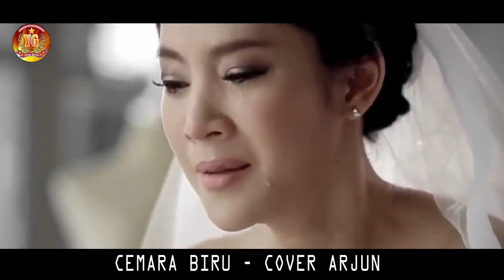CEMARA BIRU noer halimah - COVER ARJUN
Vocalis: ARJUN

Lyric:
Sampaikan salamku pada orang yang paling kucinta
Sekian lamanya ku menunggu kau datang kembali
Cemara yang biru melambai lambai tertiup angin seakan akan engkau yang datang membelai rambutku
Cemara yang biru mampukah engkau menghibur hatiku
Janganlah engkau lupakan alunan melodi cinta yang selalu kita nyanyikan
Ditemani bintang bintang diterangi sang rembulan saat kita berdua
Setiap aku tanyakan kepada semua orang
Yang kudapat cuma bayangan
Bagaikan tetesan embun yang jatuh dipagi hari itulah airmataku
Kucoba untuk hidup sendirian tapi kenyataannya hatiku semakin menderita.